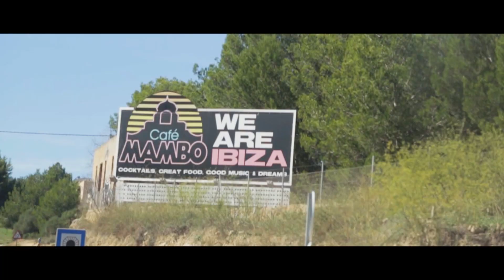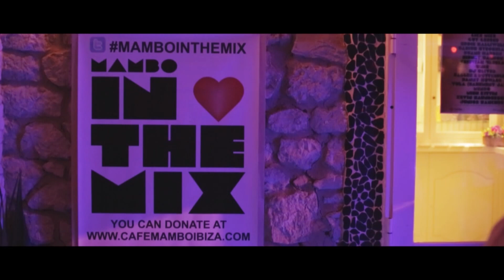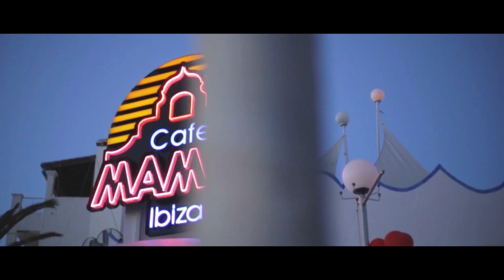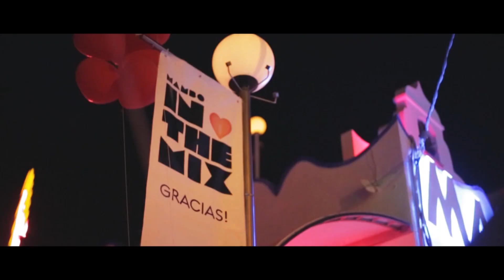Mambo in the mix 2013